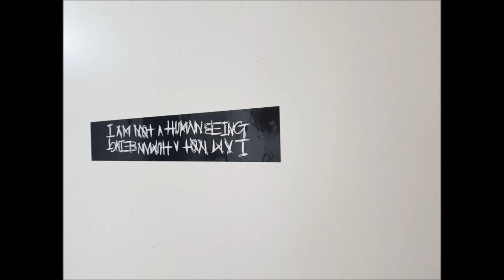ZHANO - 세상이 완벽했다면 2018 (remix)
세상이 완벽한 곳이면
지금 나와 함께 있겠지 넌
그리고 힘이 없는 자들의
억울한 사연 다 생겨나지도
않았겠지 전부

세상이완벽했다면
다만 vj가 아닌 나의 기준에서
똑같은 옷입어도 전혀 상관없는 듯,
행동하지 막 어쩌라고
란반응 들을일도없는데
자꾸 위축되어가는 내 어깨무게
솔직히 나이가 대수라고 밀어부치는
형제들에게 전할께
방송은 그래 원래 사람을 상품가치로
평가하는 그pd들도
완벽을 추구했었지 나도 한때는
먼지만 쌓여가는 내방속 본체
완벽하지않아 결국
잃을께많은데 우리는
그걸 아는데도 아침에 눈을뜨면
화장실로 가는 내가 너무 용해
매일 월급날만 기다릴수없게
완벽을 추구했었지만 나도 이제 높게
갈수있는거라면서 날 기억해
니머릿속에 이곡 각인될수있게
Bang 웩
그래도 절때 포기하지마
지금이래두 누군간에게는
빛을주는 존재 이니까

않았겠지 전부
I could only pray
pray for a better world

나도 당신의 음악이 남아있어
지금 이 무너져만 가는 위기 질서
어떻게 극복 하기보다 앞선
생각이 변하게만 드는방법

모두가 음악하면 연예인들 생각해
나도 한때 그래 시작 했는데
지금은 내 젊은날 일기 한장쓴적도
없어서 이걸 난 기록해
훗날 다시 볼수있게
시간이 지나면 결국 사라질께 뻔해
그럴때일수록 난 억지로
급할수록 돌아가지도 않어
SHOW ME THE MONEY 안 지원해도 다른래퍼들
보다 훨씬 앞서니깐
너만큼 날 믿어줘 절때로
Keith Ape아니지만 내 목소리 잊지마
forever forever forever 영원히란
존재하지않겠지만 기억될수있게
행복했으면 좋겠어 모두가
이짧은 세상위 풍파를 다 견뎌내 what

Oh if the world was
a perfect place
얼굴 마주한 서로에게

pray the world was
a perfect place
기도를 담아 노래해

pray pray pray
pray pray pray